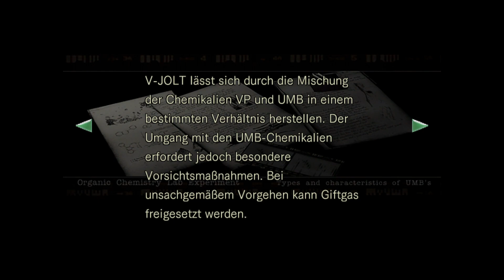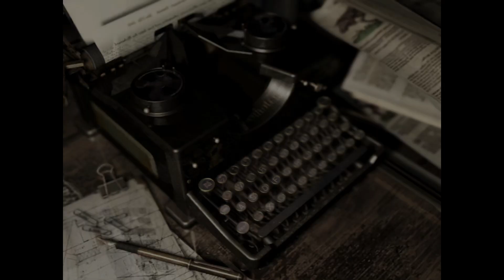Angriff der Haie | Resident Evil 1 Remake (#11)